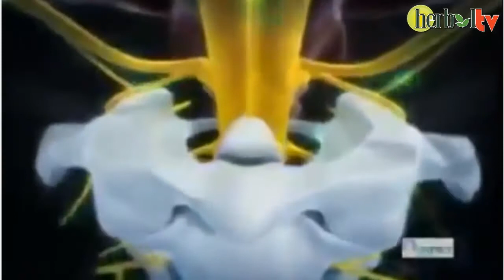Tips Cara Mengatasi Luka Diabetes / Gangren Paling Ampuh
Hal yang paling diatkuti penderita diabetes salah satu komplikasi, yang mana komplikasi ini bisa menimbulkan masalah kesehatan lainnya yang berbahaya, dan salah satunya yaitu gangren atau luka diabetes yang khususnya pada kaki. Akhir keparahan dari komplikasi ini adalah amputansi. Namun jangan khawatir karena kini telah ada Tips Cara Mengatasi Luka Diabetes / Gangren Paling Ampuh

Sudah mencoba berbagai obat kimiawi dan tak kunjung sembuh juga? Cobalah produk herbal alami kami QnC Jelly Gamat. Info lebih lanjut :